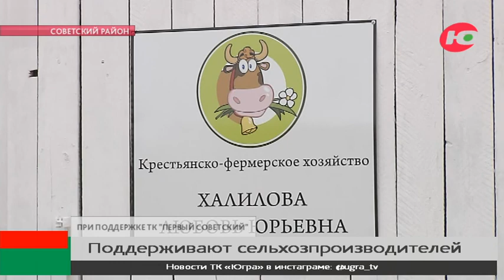Хозяйство в Советском районе планирует увеличить поголовье скота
Мини-ферму Любовь Халилова организовала совместно с родственниками. В 15 голов крупного рогатого скота. Подрастает и молодняк. А на выгоне пасутся более 100 овец, из которых 60 - овцематки. Менее, чем за год с начала работы, фермерское хозяйство вышло на показатель 150 литров коровьего молока в день, а это порядка 4,5 тонн продукции в месяц, которая пользуется спросом среди жителей Таёжного.